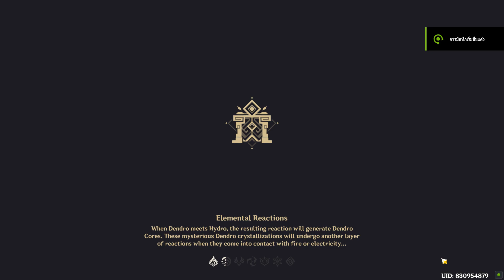Freeze Ayaka and Hyperbloom + Eula? Floor 12 Abyss 3.1 | Genshin Impact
Finding new team for Eula.